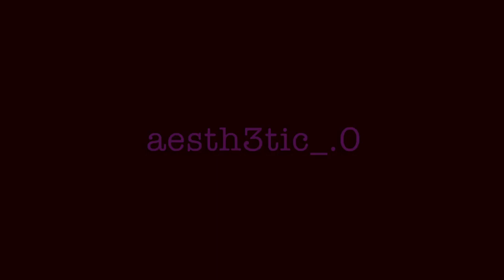Attack on Titan edit 🥺/ Eren Jaeger/ short video /by aesth3tic_.0